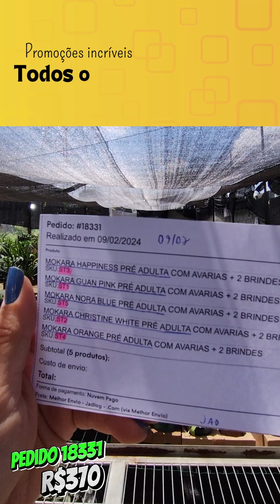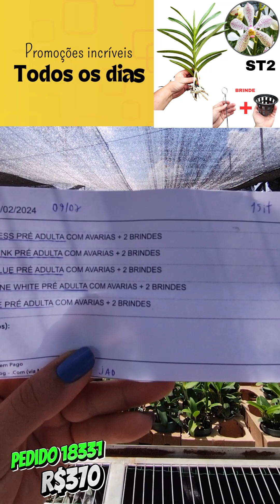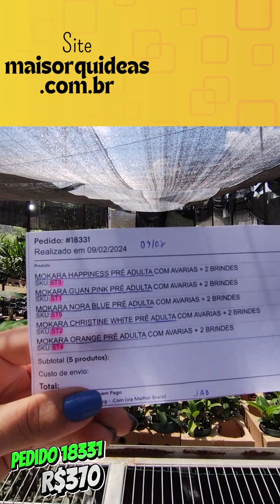cliente ganhou 10 brindes nesse pedido de orquídeas 18331